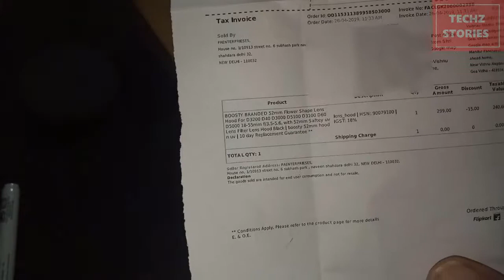Unboxing of Flower Shape Lens Hood & Digital Filter UV Lens for DSLR Cameras D3200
Unboxing of Flower Shape Lens Hood & Digital Filter UV Lens for DSLR Cameras D3200, D5100, D3100, D60, D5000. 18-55mm f/3.5-5.6 with UV lens filter.

Transcript:
Welcome to the unpacking of 52mm Flower shape lens hood for DSLR.

Here is the invoice from flipkart.

Let Me Show you, SUNMAX Digital Filter, it is multi-coated UV & Circular Polarizer Filter.
This filter helps to eliminate reflections from non-metallic surfaces, like water, glass, plastic material & other.

Second item in the package, 52mm Flower shape lens hood for DSLRs

What is the purpose of a lens hood?
The lens hood is a piece of plastic that clips onto the front of a camera lens and extends beyond it.  Lens hoods serve two primary purposes: (1) reducing lens flare, and (2) protecting the lens from damage.  The intended purpose of the lens hood is simply to reduce lens flare, but the protection it provides to the glass elements of the lens is a beneficial side-effect.
SUNMAX Digital Filter for clear & reflection less photos.

Here will have a quick look on setting up the lens & flower hood.

First Attach the flower hood & tighten it

Now its all set to take reflection free photos.

Thanks friends for watching! Hope you like the unpacking.